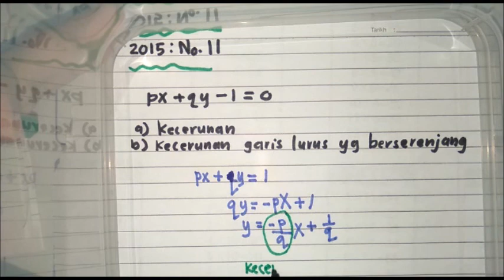Geometri Koordinat [P1 No 11 2015]